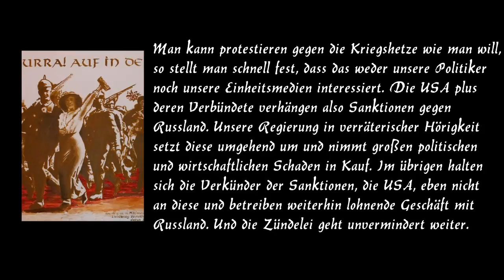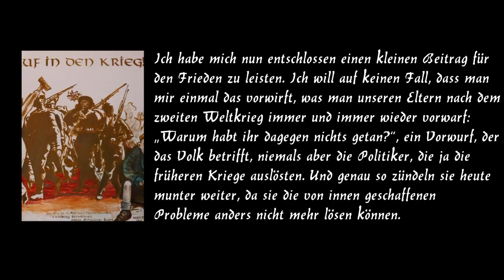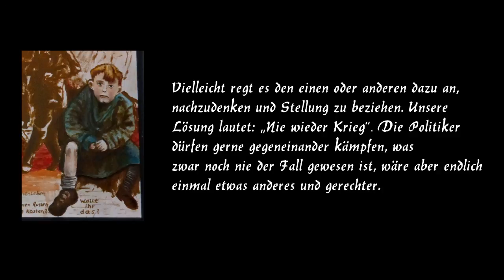„Hurra! Auf in den Krieg!“ Ein Antikriegs Text und Bild von Wolfgang Windisch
Ungekürzter Text:

Hallo Freunde des Friedens und der Demokratie,

wenn man das politische Tagesgeschehen verfolgt, liegt
die Vermutung nahe, man befinde sich in einem Tollhaus.
Lässt man einmal das Falschgeldsystem, ISM-Vertrag,
BRD- GmbH-Staatenlosigkeit (kein Friedensvertrag, nicht souverän, eine Kolonie Amerikas)  und ähnliche Problematiken beiseite, so bleibt die Kriegsgefahr mit
Russland. Diese scheint vor allem durch den Westen und
insbesondere Amerika geschürt zu werden.

Man kann protestieren gegen die Kriegshetze wie man will,
so stellt man schnell fest, dass das weder unsere Politiker
noch unsere Einheitsmedien interessiert.
Wie kleine Kinder auf dem Schulplatz scheinen sich jugendliche Aggression, Trotz und Hochmut im Alter fortzusetzen. Dieser jugendliche Gleichgeist ist auch bei den sogenannten hochgeistig Mächtigen der Welt zu beobachten. Nur ist ihr Tun heute von anderer Tragweite als bei den genannten Jugendlichen. Die USA plus
deren Verbündete verhängen also Sanktionen gegen
Russland. Unsere Regierung in verräterischer Hörigkeit
setzt diese umgehend um und nimmt großen politischen
und wirtschaftlichen Schaden in Kauf. Im übrigen halten
sich die Verkünder der Sanktionen, die USA, eben nicht
an diese und betreiben weiterhin lohnende Geschäft mit
Russland. Und die Zündelei geht unvermindert weiter.

Was kann der Einzelne dagegen tun? Ich schreibe viele Kommentare auf Youtube. Ich versuche den Menschen die Tatsachen zu vermitteln, ohne wirklichen Erfolg. Das ganze Volk ist schlichtweg politisch gelähmt und apathisch durch Komfort.
Ich habe mich nun entschlossen einen kleinen Beitrag für
den Frieden zu leisten. Ich will auf keinen Fall, dass man
mir einmal das vorwirft, was man unseren Eltern nach dem
zweiten Weltkrieg immer und immer wieder vorwarf:
„Warum habt ihr dagegen nichts getan?“, ein Vorwurf, der
das Volk betrifft, niemals aber die Politiker, die ja die
früheren Kriege auslösten. Und genau so zündeln sie heute
munter weiter, da sie die von innen geschaffenen
Probleme anders nicht mehr lösen können.

Ich habe ein Bild gegen den Krieg gemalt.
Der Titel lautet „Hurra! Auf in den Krieg!“. Es ist
einem Originalfoto aus dem ersten Weltkrieg
entnommen. Es zeigt einmalig die damalige Begeisterung
eines unwissenden Volkes. Sie sind alle als Schemen gemalt,
die im Blute laufen. Darunter stehen Daten. Zahl der
Opfer aus dem ersten Weltkrieg: ca. 10 Millionen; zweiter
Weltkrieg: ca. 50 Millionen (davon 27 Millionen Russen).
Rechts im Bild sitzt ein Kind, die Zukunft, die uns
vorwurfsvoll ansieht und die Frage stellt: „Wollt ihr das?“

Vielleicht regt es den einen oder anderen dazu an,
nachzudenken und Stellung zu beziehen. Unsere
Lösung lautet: „Nie wieder Krieg“. Die Politiker
dürfen gerne gegeneinander kämpfen, was
zwar noch nie der Fall gewesen ist, wäre aber endlich
einmal etwas anderes und gerechter.